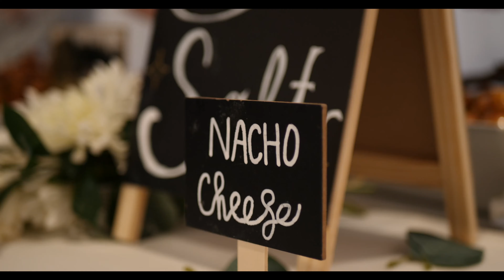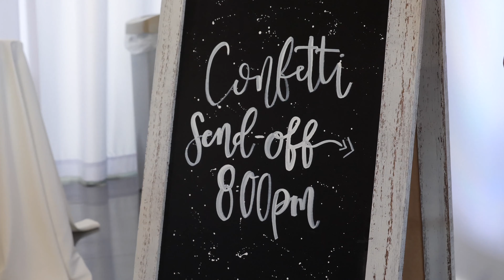Ogden Wedding Utah